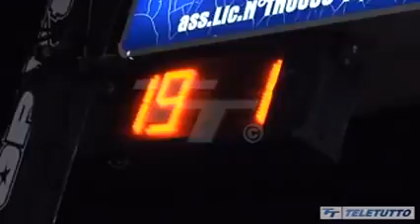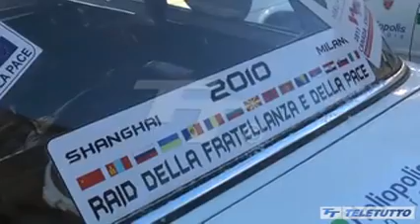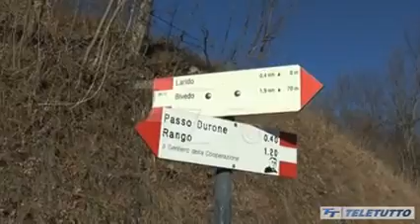Winter Marathon 2017 - Speciale 29ª edizione